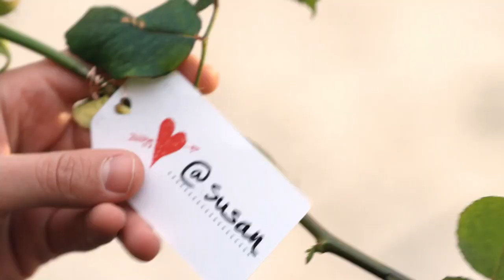Command Cupid Valentinesday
Valentinesday promo